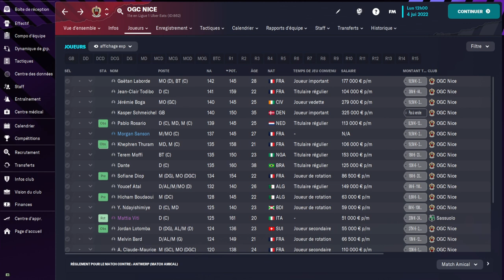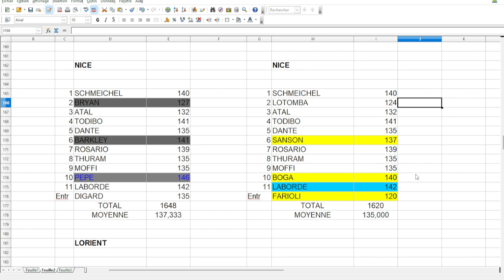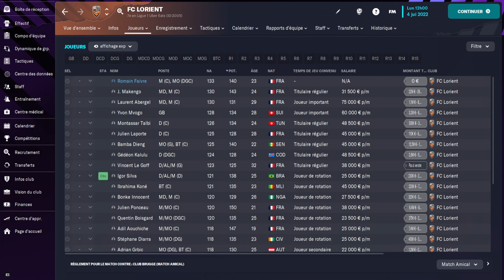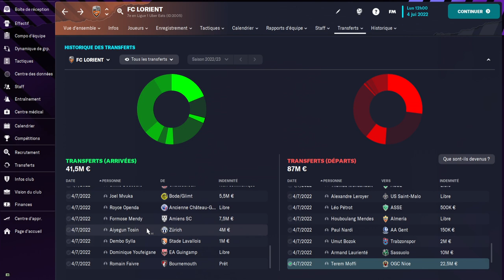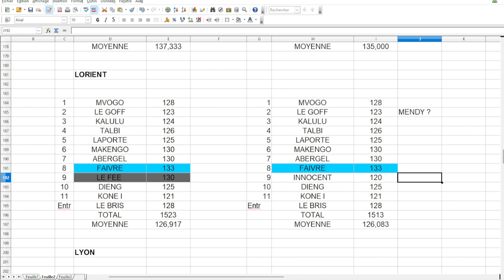TOUR DE LIGUE 1 : LORIENT ET NICE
LE TOUR DE LA LIGUE 1 VERSION FM23
LORIENT ET NICE

-10% pour découvrir le maté, la boisson énergisante 100% naturelle et brûle graisse préférée des sportifs Rendez-vous
10% avec le code GABYBANOUN

cashback
Vous voulez gagner de l'argent sur vos achats en ligne et magasin :

 5 Euros de gagner à l'inscription , des économies sur de nombreux sites et vous récupérez de l'argent quand vous dépensez ,

3 Euros de gagner à l'inscription , des économies sur de nombreux sites et vous récupérez de l'argent quand vous dépensez

3 Euros de gagner à l'inscription , des économies sur de nombreux sites et vous récupérez de l'argent quand vous dépensez